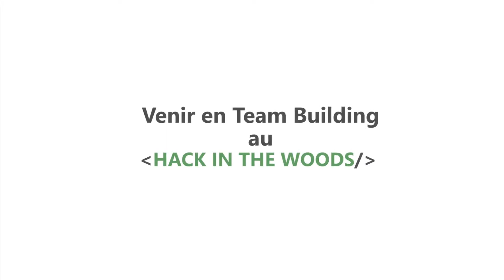Hack in the Woods : une expérience Team Building hors du commun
Découvrez ce que Louis, Paulo et Augustin pensent du Hack in the Woods !
Ils sont tous venus avec leur entreprise, dans un objectif de Team Building.